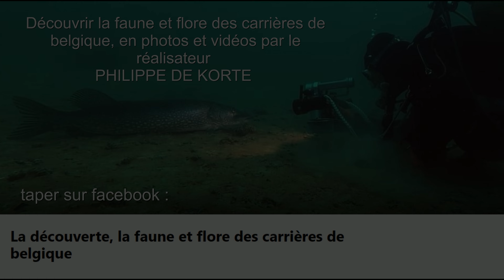CARRIERE DE BARGES MAI 2024 le mois des oeufs de perches et des têtards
un mois riche en découverte